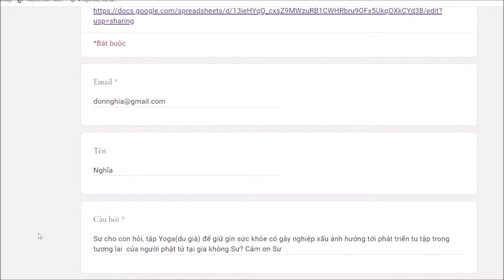245. Tập Yoga có gây nghiệp xấu không?